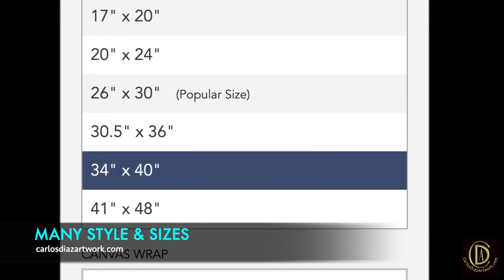Apollo God of Light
by Carlos DiazApollo, God of Light, Eloquence, Poetry and the Fine Arts with Urania, Muse of Astronomy1798Charles Meynier(French, 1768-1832)France, late 18th centuryCharles Meynier was a French painter of historical subjects in the late 18th and early 19th century. He was a contemporary of Antoine-Jean Gros und Jacques-Louis David.